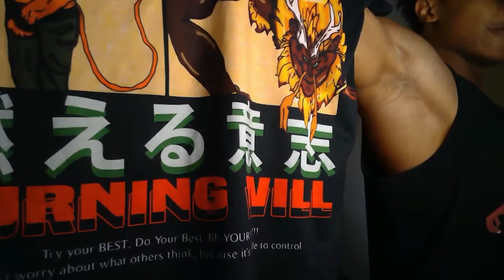OLD MAN CAPOEIRA PRANK | REACTION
THERE IS STILL A CHANCE FOR YOU GUYS TO WIN A FREE MERCH SHIRT!!! JUST GO TO MY INSTAGRAM: @jeremias_dragon and find the post that say "GIVEAWAY"